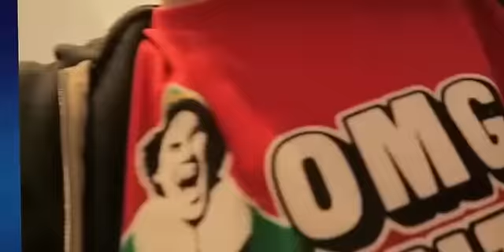It's JoJo Siwa is crying when getting tooth pulled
►►Maddie and Abby has first kiss same day!